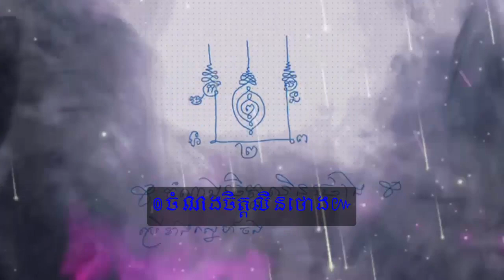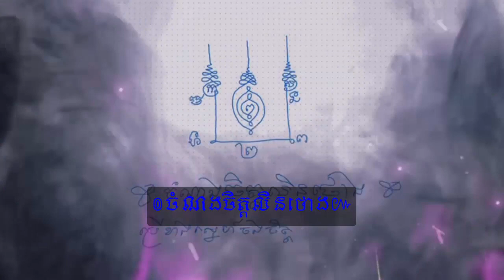៙ចំណងចិត្តលិនថោង៚ យ័ន្តខ្មែរ អាគម គាថា មន្ត សីលខ្មែរបូរាណ , Khmer, Tattoo, Yan. sak yant Cambodia.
៙ចំណងចិត្តលិនថោង៚ យ័ន្តខ្មែរ អាគម គាថា មន្ត
Khmertattoo ៙ អភិរក្សាវប្បធម៌ប្រពៃណីជាតិខ្មែរ! អភិរក្សអក្សរយ័ន្រ្តកម្ពុជា! កុំអោយបាត់បង៚ ៙ យ័ន្តខ្មែរ  អាគម គាថា មន្ត យន្ត រួមហៅថា សីលខ្មែរបូរាណ ធ្លាប់មានរិទ្ធីខ្លាំងពូកែខាងរឿងសីលនេះណាស់បានជាប្រទេសជិតខាងនាំគ្នាកោតសរសើរខ្មែរយើងហើយនឹងជឿជាក់លើកម្លាំងសីលខ្មែរជាទីបំផុត៕គាថាសម្រាប់សាក់ឬក៏ចាលើកកាក់ថាឬក៏ដងខ្លួនសូត្រនៅក្នុងចិត្ត (ភគវាសម្មាអរហំ)
គាថាដាស់យ័ន្ត (ទុម្ហិពុទ្ធោធម្មោស្ងំឃោទិយាមិ)